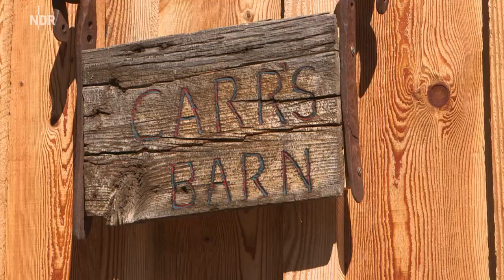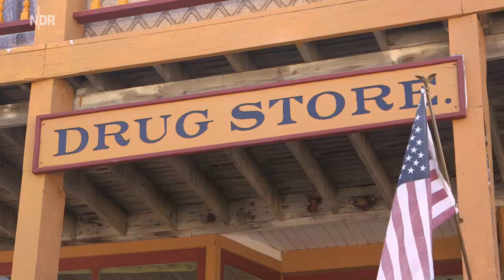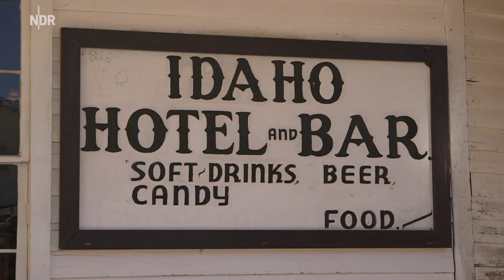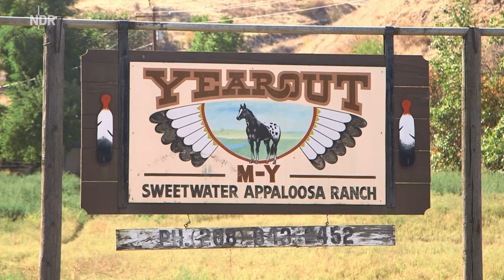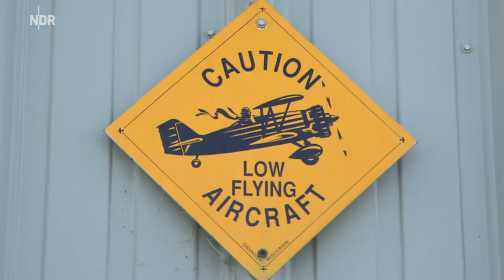Was du nicht siehst E44: USA - Montana-Wyoming Doku (2013)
Doku 2017 Der Dokumentarfilm beleuchtet Idaho und seine Bewohner. Die Edelmetalle lockten in der zweiten Hälfte des 19. Jahrhunderts Tausende .

Systemverweigerer und Aussteiger in Österreich DOKU HD 2017.

Mörder unter uns, Fritz Bauers Kampf | Doku Mörder unter uns, Fritz Bauers Kampf | Doku Mörder unter uns, Fritz Bauers Kampf | Doku.